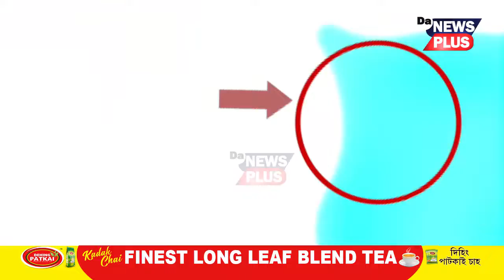সাৱধান! অসমত মাওবাদীৰ ভয়ংকৰ জাল